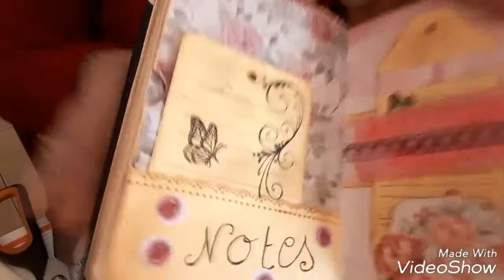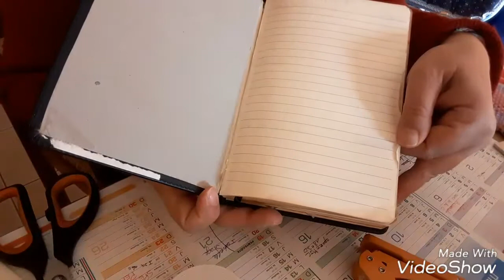Présentation de la fin du derrière de l agenda 😂😂😂